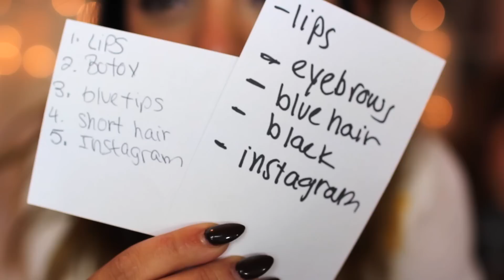Twin Telepathy Challenge With NikiAndGabiBeauty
Do Niki and Gabi have twin telepathy?? What do you think?

→ follow AwesomenessTV! ←